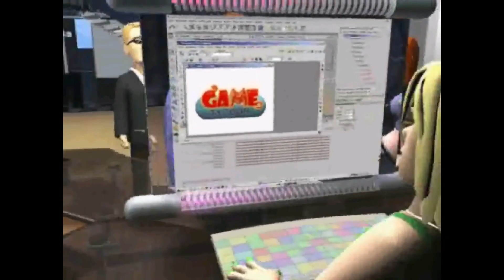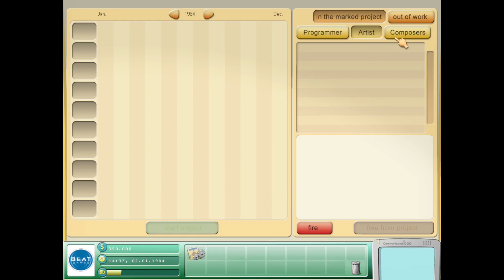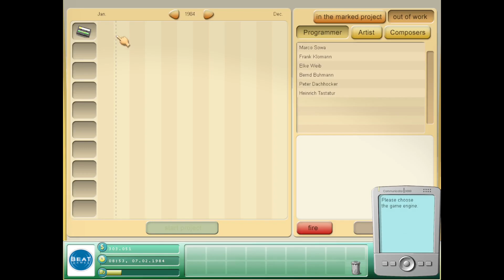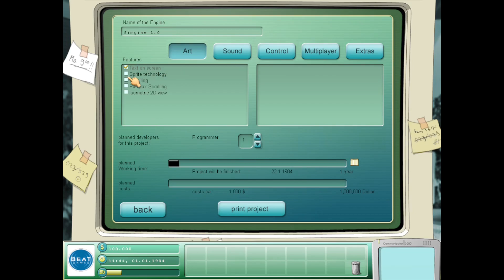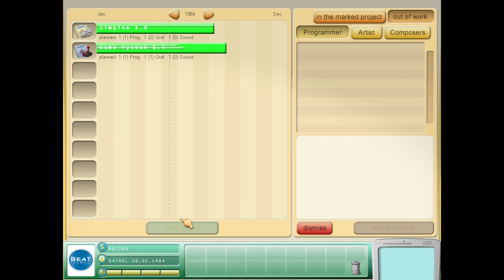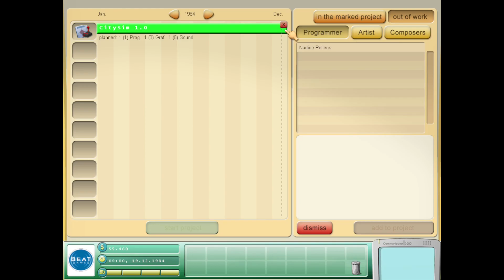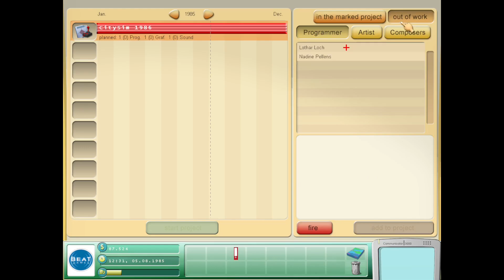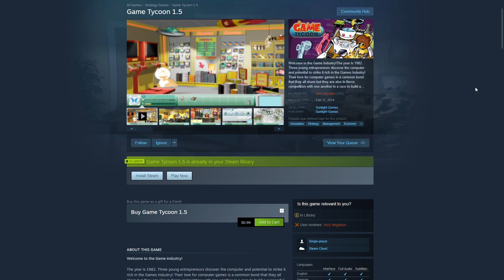Game Tycoon': A Hidden Gem or Deserved Disaster? | Second Chance Plays - Dadly Humor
We're on a quest to discover if poorly-rated games truly deserve their less-than-stellar reputations. Today, we're diving into 'Game Tycoon,' a game that asks you to dominate the gaming world of 1982 but has instead accumulated a 'Very Negative' rating on Steam.

Do we have a misunderstood masterpiece on our hands or a bona fide disaster? Let's find out!